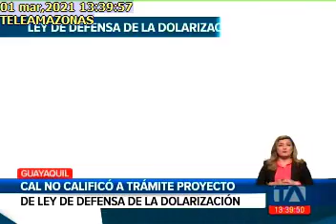CAL ALEGÓ INCONSTITUCIONALIDAD Y NO CALIFICÓ PROYECTO DE LEY DEFENSA DOLARIZACIÓN01032021Telerama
CAL ALEGÓ INCONSTITUCIONALIDAD Y NO CALIFICÓ PROYECTO DE LEY DEFENSA DOLARIZACIÓN